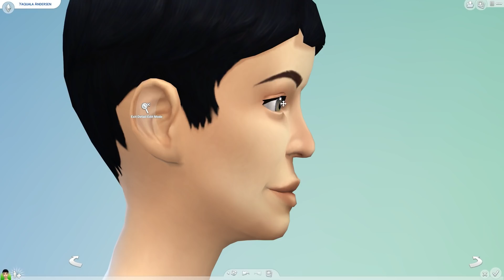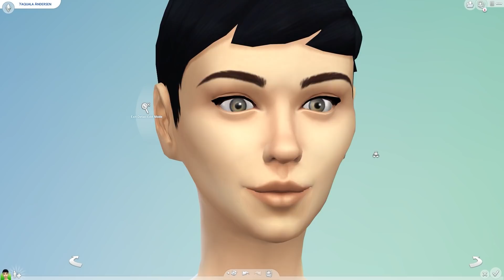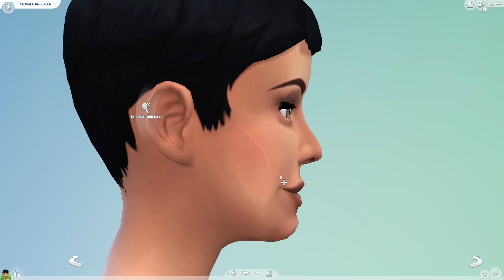The Sims 4: Ugly to Beauty Challenge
OriginID: Magnesnora

Felvevőprogram: OBS Studio
Szerkesztőprogram: Premier Pro cc 2018
Mikrofon: Blue Snowball

Számítógép paraméterek:
MSI GTX 1070Ti 8GB
Gigabyte Z370-HD3
Intel Core I5-8400
8 GB DDR4 2400 MHz
120 GB WD Green M.2 SSD
1 TB HDD

Gyakran ismételt kérdések (GYIK)

GALÉRIA:
Honnan tudom letölteni a házaidat, és hogyan?
Hogyan tudok feltölteni házat a galériába?
   -Építés mód  felső középső panel  jobbról 4. gomb
   -Saját galériába mentés: negyzetlapra mutató nyíl.
   -Megosztás: felhőben levő nyíl.
Miért nem olyan a galériám, mint neked?
   - Még nem múltál 14, ezért korlátozva van.
   - Nincs interneted.
   - Nem eredeti a játékod (akkor nincs galéria)
   - Ha egyik sem, akkor nem tudom.
Miért nem tudom letölteni a házad?
   - Lásd: előző kérdés
   - A telken lakik simed, akinek nincsen rá pénze
ÉPÍTÉS ÉS CSALÁSOK:
Hogyan van végtelen pénzed?
   - Olyan telekre építek, amin nem lakik senki, így nincs sim akinek a pénzét költhetném.
Hogyan mozgatod szabadon a tárgyakat?
   - Frissítés: emelni az alt+9-cel kell, mert azóta már simán 9-cel nem működik.
Mivel váltod a bútorok színét?
   -+ és - gombokkal, még mielőtt lerakom.
   -Sims 3-as kameraállásban a bal egérgombbal, és az alt gombbal.
   - . és , gombokkal.
Honnan van autód a játékban?
   - Nincs. Az egy felnagyított játékautó.
   - ő és ú betűkkel
Hogyan lehet előhozni a csaláskódablakot?
   - ctrl+shift+c
Mit írsz be, hogy egybe tudod olvasztani a tárgyakat?
Miért nem működik a bb.moveobjects on csaláskód?
   -Nem tudom. Nekem mindig működött.
Hogyan nullázod le egy sim pénzét?
  - csaláskód ablakba: testingcheats true -- enter -- csaláskód ablakba: Money 0
EGYÉB:
MIÉRT NEM LESZ PÉNZKUKA?
  - azért, mert gyűlölöm azt a kukát. Nagyon idegesítő, ronda, és évekig tart vele kitakarítani.
  -nem éri meg:
      *a meggazdagodós sorozatokban általában egy simmel játszom. A kuka 1250 simoleonba kerül és 10 simoleont ad /fő/tányér. Tehát 125 db tányért kéne beletennem, hogy egyáltalán az árát visszahozza, nemhogy nyereséget termeljen.
      * a többi sorozatban nem lényeges a pénz, tehát teljesen felesleges. Házépítésnél úgyszint.
Miért nem fut a Sims 4 a gépemen?
   -Nem bírja a géped.
   -hibás modokat, vagy CC-t teartalmaz a játékod
   -Nem tudom.
Ilyen-olyan márkájú laptopon fut-e a Sims 4 ezzel meg ezzel a kiegészítővel?
   -NEM TUDOM, NEM VAGYOK LÁTNOK, VAGY INFORMATIKUS, HOGY FEJBŐL TUDJAM A MÁRKÁKAT, ÉS A TELJESÍTMÉNYÜKET. NÉZZ UTÁNA GOOGLEBEN. NEKED IS ADDIG TART, MINT NEKEM.
Hogyan kell letölteni a Sims 4-et ingyen? Lesz belőle videó?
   -Csak eredeti játékokkal játszom, ezért nem tudom, és nem is érdekel. Egy videó kedvéért pedig nem fogok utánanézni. Már egy csomó ilyen tartalom van az interneten. Google a barátod.
Hogyan lehet ingyen hajakat és bútorokat (CC) letölteni?
   - Lásd: előző kérdés.
Hogyan kell letölteni az ingyenes frissítést?
   -eredeti játék magától frissül
   -nem eredetit nem tudom.
Csinálj videót arról, hogy hogyan vágod és szerkeszted a videóidat!
   -NEM!!!
Semmilyen egyéb informatikai jellegű kérdésre nem fogok válaszolni.